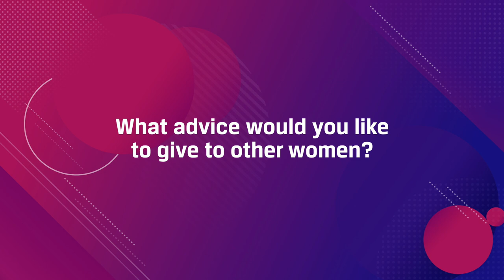JSW Cement | International Women's Day 2022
This International Women’s Day, we are thrilled to share the stories of women who are BreakingTheBias in a male-dominated industry. They are awe-inspiring changemakers who, in the face of gender discrimination, remain steadfast, strong, and bold. We at JSW Cement salute their determination in transforming our society's perspective.